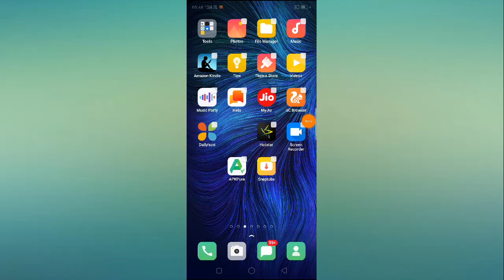OPPO A1K Find Block Numbers || How to Find Block List Numbers/Contacts in OPPO Phone